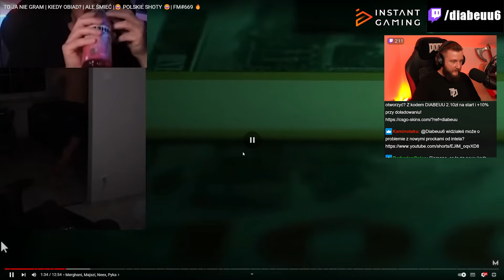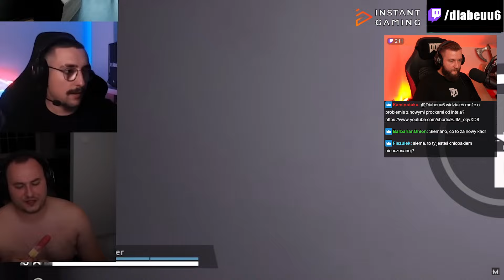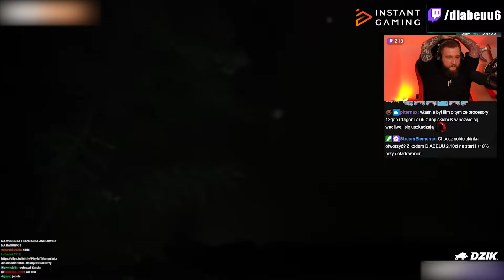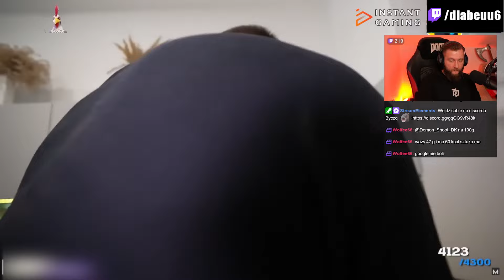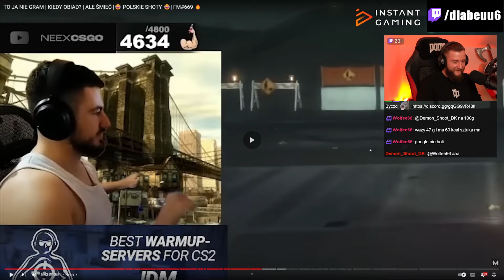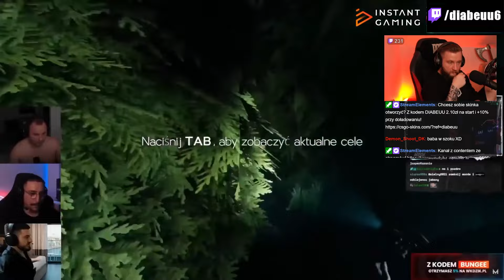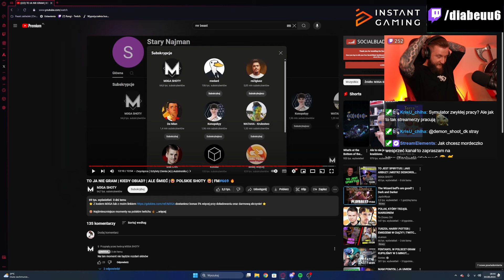Shoty Z Twitcha ZYSKAŁY Nową JAKOŚĆ?